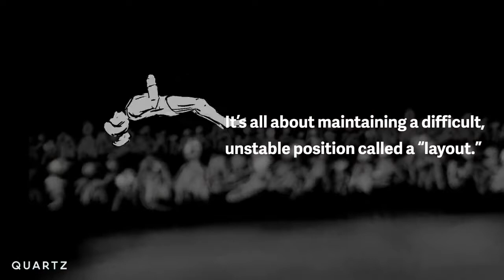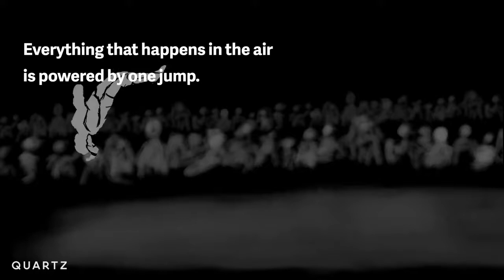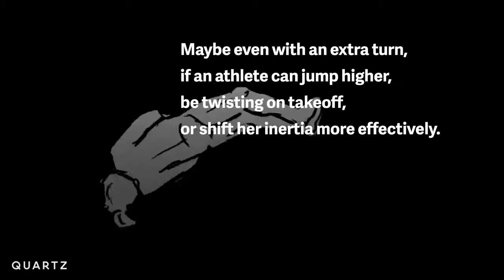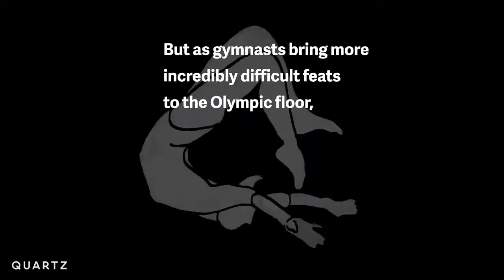Simone Biles gravity defying physics